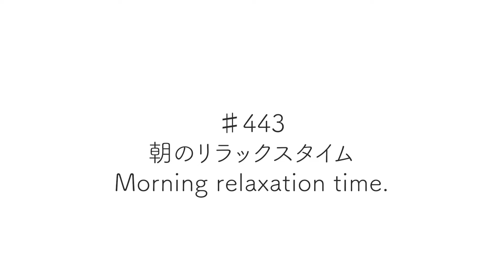♯443 朝のリラックスタイム｜Morning relaxation time.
朝のリラックスタイム
Morning relaxation time.